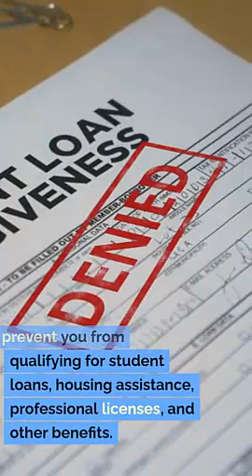Roy UT Clean Record Law